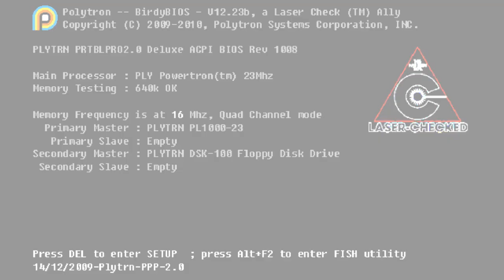Sick Shades | Fez Ep 35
god Im cool